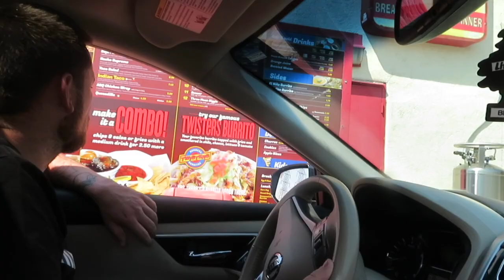we have a HUGE suprise!!!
Hi guys! sorry for the late upload been feeling under the weather but this footage is from august 31st maddisons actual birthday i invited my family over for a dinner to celebrate maddies first birthday also was my 2nd time making chili renos! :)  VLOGS WILL BE UPLOADED TUESDAY THROUGH SATURDAY!! be sure to give me a follow on ~ INSTAGRAM : SONIAANDMADDISON TWITTER:SONIAANDMADDS  , CAMERA I USE ~ canon sx730 hs,